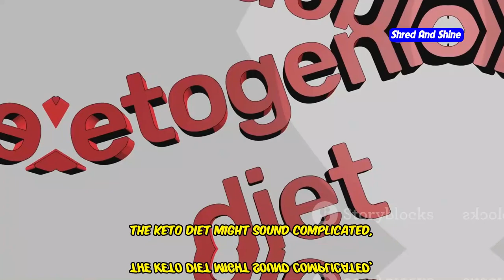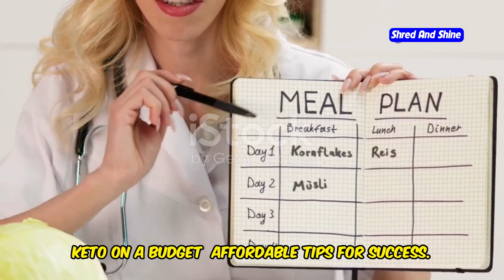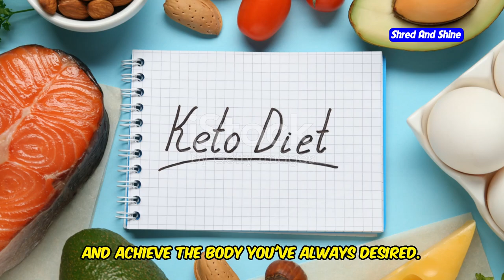Best keto diet plan for weight loss max and max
Looking to lose weight quickly and effectively? In this video, we present the best keto diet plan for maximum weight loss! Whether you’re a beginner or looking for a proven strategy, this keto diet for beginners video will guide you through a complete keto diet plan to help you achieve your goals. We’ll show you the secrets of the ketogenic diet and provide valuable weight loss tips that will keep you on track. Learn about the benefits of a low carb diet plan for weight loss, and get access to a free keto diet plan for weight loss that you can follow every day. This step-by-step guide includes a detailed keto diet meal plan for weight loss, designed to help you burn fat and reach your desired weight in no time. If you’re looking for a full diet plan to lose weight fast, this is the video for you. Start your keto weight loss journey today and see the results with our expert guidance!

OUTLINE:
00:00:00 Shed Pounds Fast
00:00:49 Your Guide to Fat-Burning
00:01:41 Keto's Health Halo
00:02:30 Delicious Dishes for Every Day
00:02:57 Steer Clear of These Pitfalls
00:03:59 Real People, Real Keto Success
00:05:01 A Winning Combination for Weight Loss
00:05:55 Affordable Tips for Success
00:06:48 Tips to Stay Committed to Your Keto Journey
00:07:43 Sustainability and Beyond
00:08:30 Your Keto Transformation Starts Today!